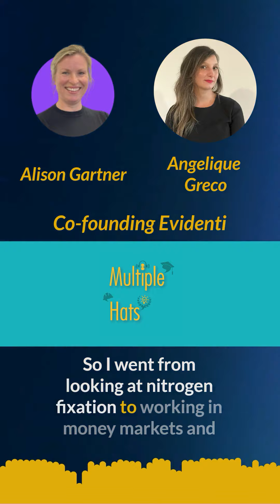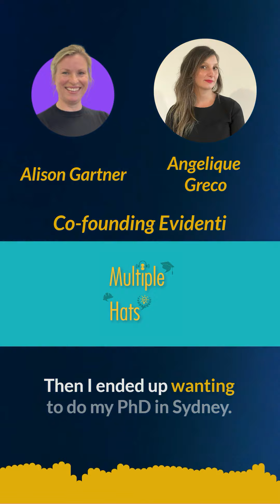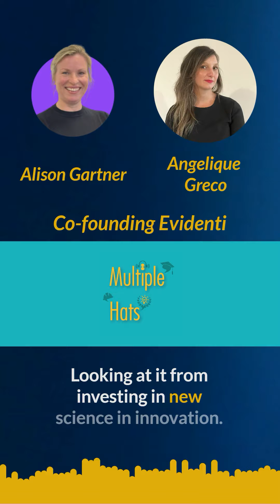Multiple Hats - Alison Gartner co-founder of Evidentli